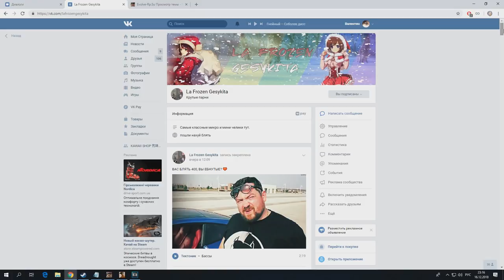GROVE STREET GANG EVOLVE RP 01 / +итоги голосования GTA SAMP В ГТА САМП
СПАСИБО КТО ПРОГОЛОСОВАЛ И ПОДПИСАЛСЯ!

Сервер где КЕНЗО лидер ПОМОГАЙТЕ нам!: 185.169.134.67:7777

Cервер где я играю тут все в Рифу: 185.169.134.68:7777 (ЕБЁМ ВСЕХ, СКОРЕЕ ВСЕ СЮДА)
При регистрации вводи

SaMp MoNtAj №40.
ТРАХНУЛ кентафарика до хруста @Тофик Дипсайз ПРИ СЛИВЕ СВОЕЙ СБОРКИ ГТА НА 2.000К САББОВ В GTA SAMP В ГТА САМП evolve role play 02 ВАР ЮТУБЕРОВ.
МАУ ДАМИАНО ОБОСРАЛСЯ В ПЯТОМ КЛАССЕ НА БИОЛОГИИ! 18+ CHIKIMONI пиу-пиу) МАКРОС ГАНГСТЕРА КАРФРАГ В МЕНТА - АТВИНТА. uragan hokage ураган хокаге reptiloid??!?7